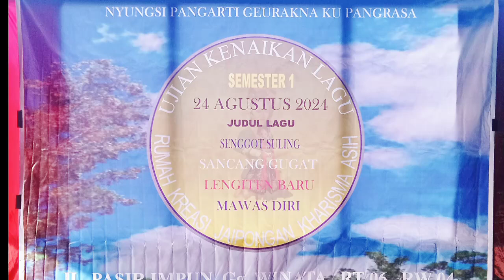Andin/Leungiteun Baru/Sanggar Kharisma Asih Bandung@Aris269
Nama      : Andin
Lokasi.    : Jln Pasir Impun GG Winata RW 04
Acara      : Ujian kenaikan tingkat/Lagu
Pelaksanaan: Tgl 24 Agustus 2024

Sanggar Kharisma Asih Bandung
Koreografer by Risna Rismawati
menerima siswa Baru
(Kang Robin)